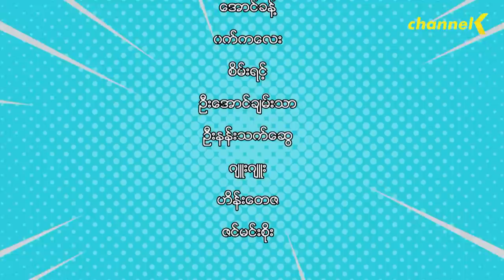စိန်မောင်းနှင့်နှလုံးရောဂါ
❝ စိန်မောင်း ❞ ဟာသရုပ်သံဇာတ်လမ်းတွဲ
ဘိုးတော်လိမ်စိန်မောင်းနဲ့ တပည့်ကျော်ဝက်ကလေးတို့ရဲ့ အကြံကုန်ဠုန်စားချက်ကြတဲ့ နှလုံးရောဂါအကြောင်း ...